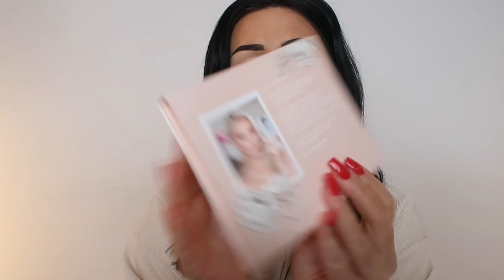MADE IT | EVELINE KARLSEN X MAKEUP MEKKA | REVIEW OG TUTORIAL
Hallaien og velkommen til min kanal! Annonse: kolleksjonen er sponset.

I dagens video tester jeg Made it-kolleksjonen til fine Eveline og Makeup Mekka.

Offisiell instagram: @helenehemera
Personlig instagram: @tokjen